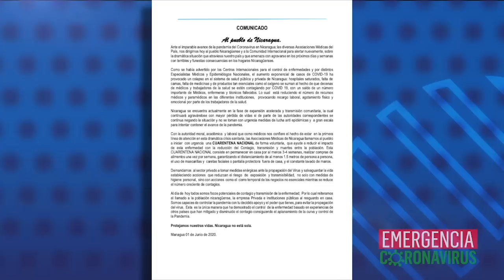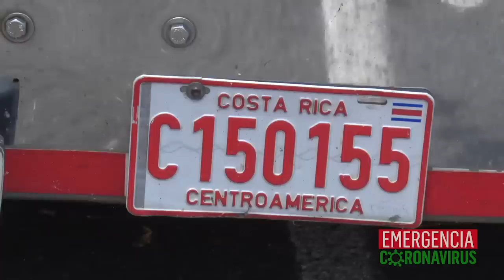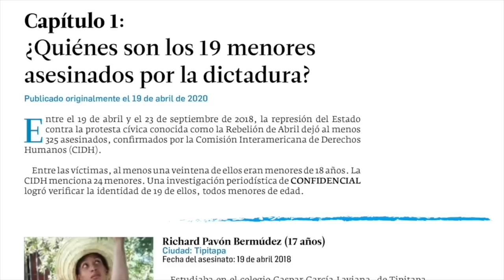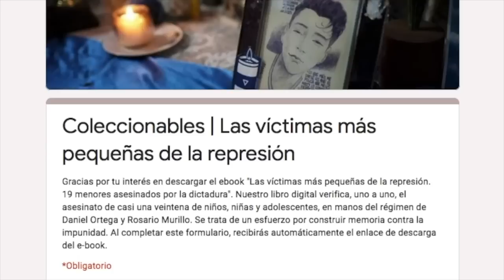Confirman muerte de Orlando Noguera, alcalde del FSLN en Masaya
Las noticias del momento en Nicaragua:
-Fallece el Alcalde de Masaya, Orlando Noguera
-Asociaciones médicas llaman a auto cuarentena nacional
-Costa Rica cataloga a Nicaragua como un “alto riesgo”
-Obispo de Matagalpa cuestiona manejo temerario de la crisis sanitaria
-Nuevas pruebas forenses demuestran responsabilidad del Gobierno en masacre del 30 de mayo

Recomendación del día:
Ebook: En nuestro sitio web, confidencial.com.ni, te invitamos a descargar de forma gratuita, el ebook:  “Las víctimas más pequeñas de la represión. 19 menores asesinados por la dictadura”. Un libro digital que verifica el asesinato de casi una veintena de niños, niñas y adolescentes, asesinados por la represión del régimen de Daniel Ortega.